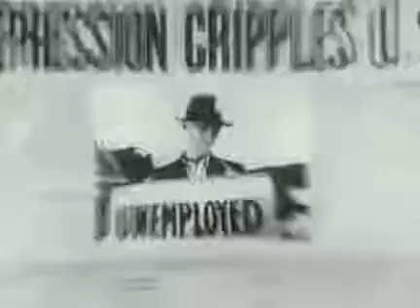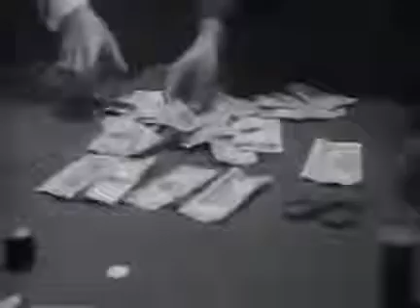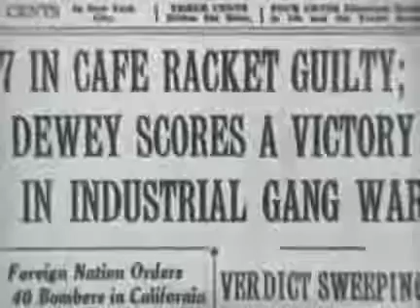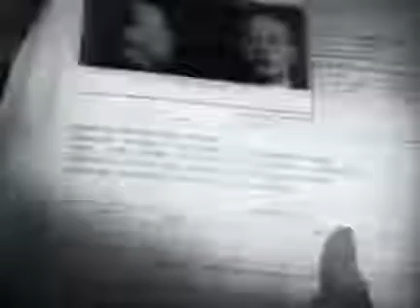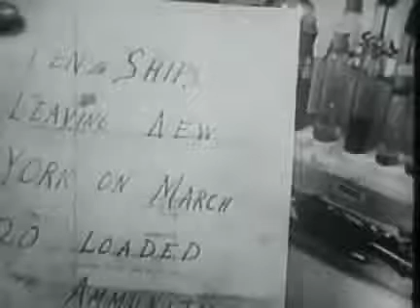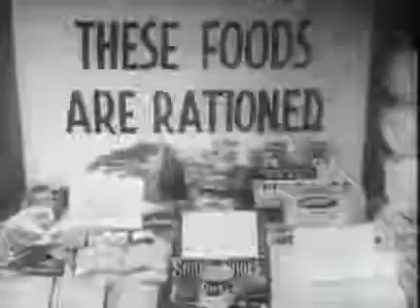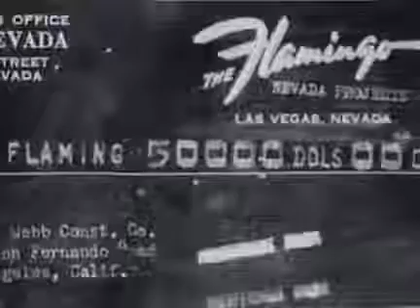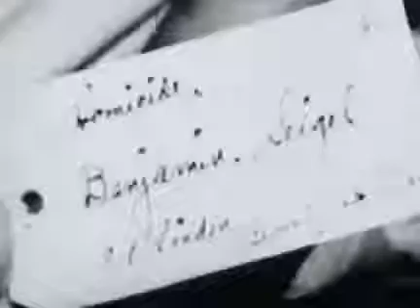American Mafia The Notorious Crime Syndicate ✪ Top Documentaries in HD 2017